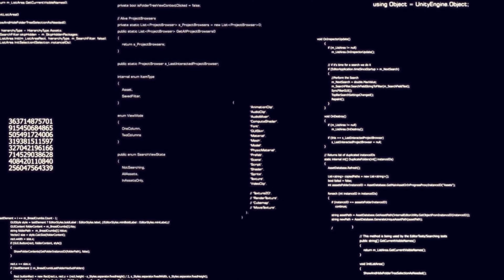Lo que DEBES SABER antes de INICIAR en CIBERSEGURIDAD ⚠️ 🌎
¡Hola compi! ✨
Te comparto algunas cosas que me hubiera gustado saber antes de iniciar en ciberseguridad . 🚀
Y aquí las mejores certificaciones de ciberseguridad para el 2023:

Te dejo más información de cybersecurity en mis redes ♥️